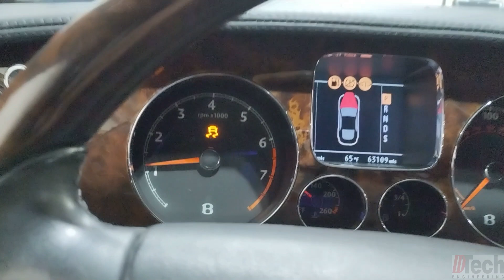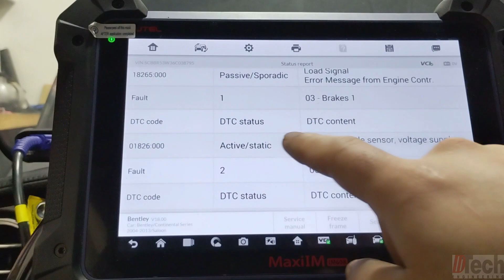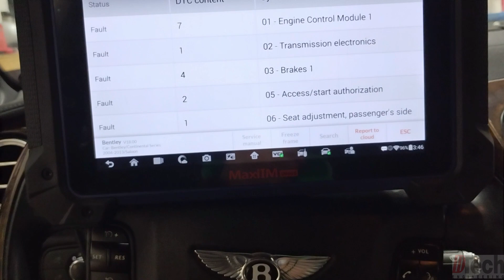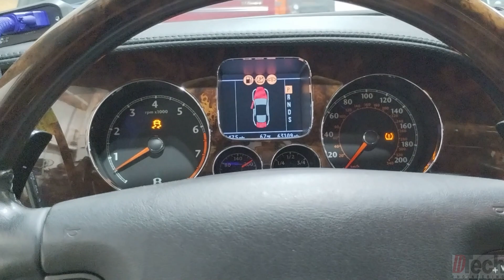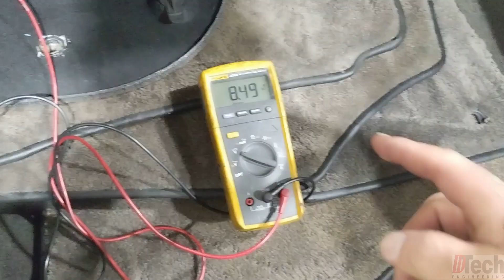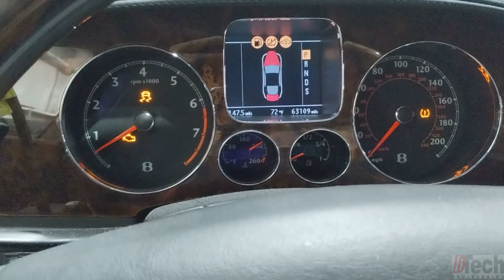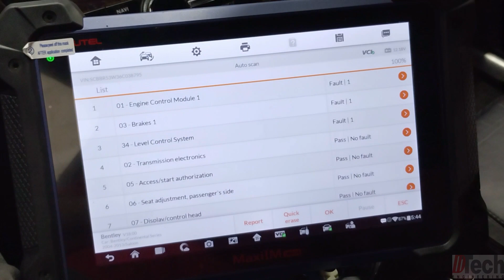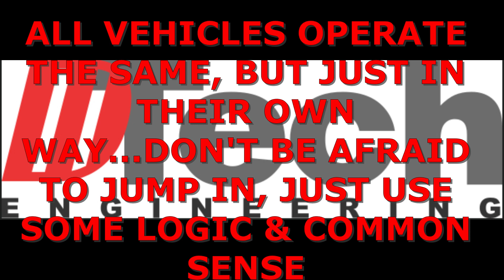2006 Bentley Check engine, traction, suspension light on Dash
In this video I show how to breakdown a diagnosis of a vehicle that has many lights on. This one was a 2006 Bentley Continental and I show how not to go down a rabbit hole by paying attention to the system and how it operates.